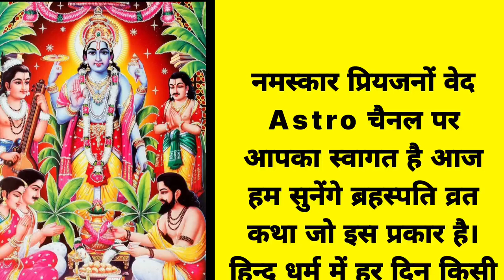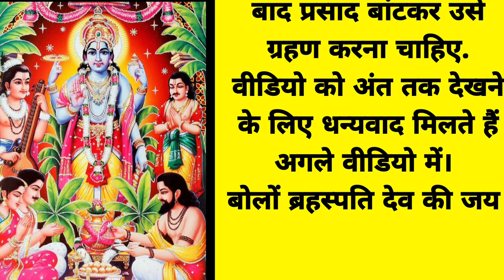ब्रहस्पति व्रत कथा ll स्त्रियों के लिए उपयोगी गुरुवार के नियम ll शास्त्रों में स्त्री संबंधी व्रत ll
ब्रहस्पति व्रत कथा को लोग ब्रहस्पतिवार को करते हैं। यह व्रत भगवान बृहस्पति (गुरु ग्रह) को समर्पित होता है, जो विद्वानों, ज्ञानी और धर्मिकता के प्रतीक हैं। यह व्रत गुरु की कृपा प्राप्ति, बुद्धि के विकास और विद्या में सफलता की कामना करते हुए किया जाता है। इस व्रत के माध्यम से लोग अपने जीवन में शुभता, समृद्धि, और आध्यात्मिक उन्नति की प्राप्ति की कोशिश करते हैं।

बृहस्पति व्रत कथा
बृहस्पति व्रत कथा आरती
बृहस्पति व्रत कथा आरती सहित
बृहस्पति व्रत कथा विधि
बृहस्पति व्रत कथा सुनाएं
बृहस्पति व्रत कथा कहानी
बृहस्पति व्रत कथा विष्णु भगवान की
बृहस्पति प्रदोष व्रत कथा
बृहस्पति भगवान की व्रत कथा आरती सहित
बृहस्पति भगवान के व्रत कथा
बृहस्पति व्रत कथा बृहस्पति व्रत कथा
बृहस्पति व्रत कथा वीडियो में
guru bar vrat katha
guru brihaspati vrat katha
baras pati vrat katha
brihaspati vrat katha book
bruhaspati vaar katha
brihaspati vrat katha fast
daspati vrat katha
ms patti bar vrat katha
ver var vrat katha
guru vrat katha
guru brihaspati katha
gurubar katha
brihaspati thursday vrat katha
thursday fast vrat katha
thursday fast ki katha
rashtrapati bar vrat katha
raspati bar vrat katha
shri brihaspati vrat katha
vispat war ki katha
16 brihaspativar vrat
baras pati war vrat katha
brihaspati vrat katha part 1
गुरुवार व्रत कथा
बृहस्पतिवार व्रत कथा
बृहस्पतिवार व्रत की कथा
बृहस्पति देव की कथा
बृहस्पति देव की कहानी
व्रत कथा
बृहस्पतिदेव व्रत कथा
बृहस्पतिवार विष्णु व्रत कथा
बृहस्पतिवार व्रत की कहानी
बृहस्पतिवार व्रत
अधिक मास बृहस्पतिवार व्रत की कथा
बृहस्पतिवार कथा
बृहस्पतिवार की व्रत कथा हिंदी में
बृहस्पतिवार की कथा
बृहस्पतिवार व्रत महिमा
बृहस्पतिवार कथा भजन
व्रत कथाएँ
इंडियन व्रत कथा
आज के व्रत की कथा
व्रत और कथा
गुरु वार व्रत कथा
वीरवार की व्रत कथा